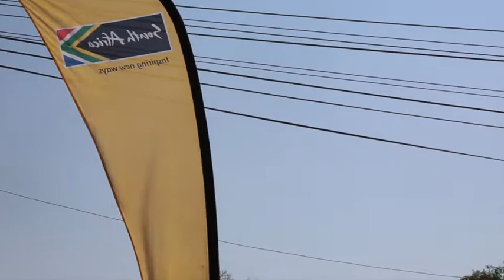Play Your Part Schools Activation: Polokwane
Brand South Africa recently visited learners and staff at Lebowakgomo HS, Derrick Kobe HS and SJ van der Merwe Technical High Schools to spread a message of hope.